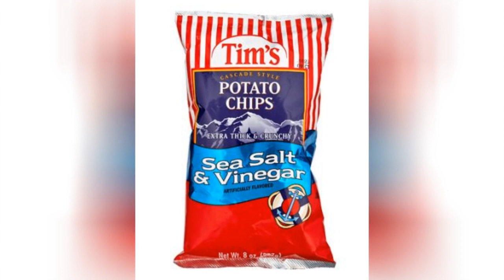Check Out The July Issue Of Country Living !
Take a peek inside our Country Living's July 2009 issue, on newsstands now!
0:00 - Intro
0:00:12 - Reflections of a Lifelong Collector
0:00:21 - Picnic Plates
0:00:30 - America's Best Potato Chip Brands
0:00:39 - Postmarked
0:00:48 - DIY Made Easy
0:00:57 - Not Your Average Craft Fair
0:01:06 - Building the Perfect Hamburger